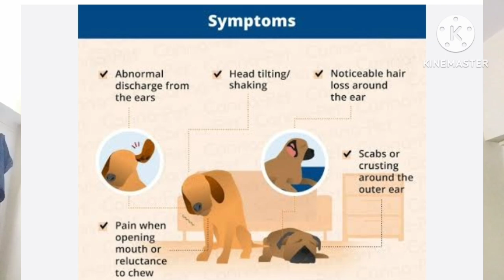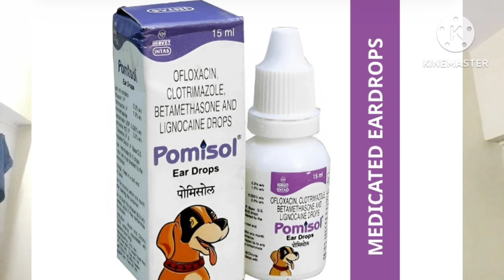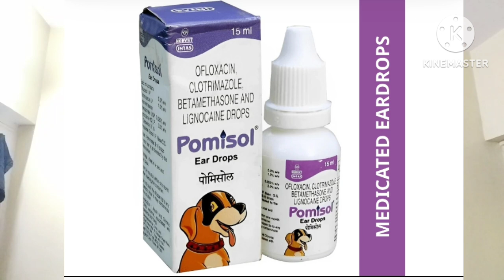कुत्तों में औरल हेमाटोमा : कारण,लक्षण और उपचार || Aural hematoma in dogs treatment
डॉग के कान में सूजन का सफल इलाज || Aural hematoma in dogs treatment

डिस्क्रिप्शन -

कर्ण हेमाटोमा क्या है?

हेमेटोमा रक्त का एक स्थानीयकृत द्रव्यमान है जो किसी अंग या ऊतक के भीतर सीमित होता है। ऑरल हेमेटोमा पिन्ना (कान फ्लैप) के भीतर रक्त का एक संग्रह है, जो या तो ताजा या थक्कायुक्त होता है। जब हेमेटोमा मौजूद होता है, तो पिन्ना बहुत मोटा और स्पंजी दिखाई देगा। सूजन पूरे पिन्ना को प्रभावित कर सकती है, या यह कान के केवल एक क्षेत्र को प्रभावित कर सकती है।

कर्ण हेमाटोमा किस कारण से उत्पन्न होता है?

बाहरी कान के दोनों तरफ त्वचा की एक परत होती है और दो त्वचा परतों के बीच उपास्थि की एक परत होती है। त्वचा के ठीक नीचे रक्त वाहिकाएँ होती हैं। जब कोई चीज़ कान की नली को परेशान करती है, तो आपका कुत्ता अपने सिर को खुजलाकर या हिलाकर प्रतिक्रिया करेगा। अत्यधिक या हिंसक रूप से हिलाने से एक या अधिक रक्त वाहिकाएँ टूट जाती हैं, जिसके परिणामस्वरूप कान की उपास्थि और कान की आंतरिक सतह पर त्वचा के बीच की जगह में रक्तस्राव होता है।

अधिकांश कुत्ते जो ऑरल हेमेटोमा विकसित करते हैं, उनमें संक्रमण, एलर्जी, काटने का घाव या अन्य सूजन संबंधी कान की स्थिति होती है जो अत्यधिक खरोंच और सिर हिलाने का कारण बनती है। कुछ मामलों में, कान की नली में कोई विदेशी वस्तु फंस सकती है, जैसे कि टिक या घास का टुकड़ा। यह भी संभव है कि किसी विदेशी वस्तु ने हिलना शुरू किया हो लेकिन बाद में उसे बाहर निकाल दिया गया हो।

रक्तस्राव या थक्के के विकार वाले कुत्तों में भी आघात के इतिहास के साथ या बिना, कर्ण रक्तगुल्म विकसित हो सकता है।

कर्ण हेमाटोमा का उपचार क्या है?

कुत्तों में ऑरल हेमेटोमा का इलाज करने के कई तरीके हैं और आपका पशुचिकित्सक अपनी सिफारिशों पर आपसे चर्चा कर सकता है। सर्जरी से हेमेटोमा का इलाज जल्दी और प्रभावी ढंग से किया जा सकता है। वास्तविक सर्जिकल तकनीक व्यक्तिगत परिस्थितियों और पशुचिकित्सक की पसंद के अनुसार अलग-अलग होती है, लेकिन इसमें हमेशा ये बुनियादी कदम शामिल होते हैं:

1. पिन्ना से रक्त निकाला जाता है। यह हेमेटोमा के प्रत्येक छोर पर एक छोटा चीरा लगाकर पूरा किया जाता है। एक ड्रेन ट्यूब को हेमेटोमा के माध्यम से पारित किया जा सकता है और क्षेत्र में जमा होने वाले किसी भी अधिक रक्त या सीरम को निकालने के लिए कान में सिल दिया जा सकता है। वैकल्पिक रूप से, हेमेटोमा के ऊपर की त्वचा को चीरा जा सकता है और पूरी तरह से खोला जा सकता है।

2. वह स्थान जहाँ रक्त जमा हुआ था, उसे हटा दिया जाता है। यह कई टांके (टाँके) लगाकर किया जाता है, जो कान के फ्लैप के माध्यम से पूरी तरह से त्वचा की दोनों परतों को कार्टिलेज से जोड़े रखते हैं।

3. आगे की क्षति को रोकने के लिए पिन्ना को स्थिर किया जाता है। इसे सीधे कान पर लगाई जाने वाली पट्टी या अन्य सामग्री द्वारा सहारा दिया जा सकता है, या कान को सिर के खिलाफ़ पट्टी बांधकर सहारा दिया जा सकता है। इस समय कान के पिन्ना को सिलने के बाद हिलाने से कान को और अधिक नुकसान हो सकता है।

कुछ ऑरल हेमेटोमा का उपचार हेमेटोमा को निकालकर और जेब में स्टेरॉयड इंजेक्ट करके किया जाता है। बार-बार जल निकासी की आवश्यकता होती है, इसलिए कुछ बार अपने पशु चिकित्सक के पास जाने के लिए तैयार रहें। मौखिक स्टेरॉयड की भी अक्सर सिफारिश की जाती है। यह उपचार विधि अंततः समस्या को समाप्त कर सकती है, हालांकि सर्जरी के समान परिणाम प्राप्त करने में अधिक समय लग सकता है। कुछ हेमेटोमा का इलाज केवल मौखिक स्टेरॉयड से किया जाता है, जो उनके आकार और स्थान पर निर्भर करता है।

यदि कोई अंतर्निहित कारण पाया जाता है, जैसे कि संक्रमण, एलर्जी, या विदेशी वस्तु, तो हेमेटोमा ठीक होने के बाद इसका उपचार किया जाएगा।

किस प्रकार के अनुवर्ती उपचार की आवश्यकता है?

आपके पशु चिकित्सक द्वारा 3-14 दिनों के बाद ड्रेनेज ट्यूब या पट्टियाँ हटाई जा सकती हैं। कुछ मामलों में, नाली या चीरे से एक या अधिक जल निकासी छेद हो सकते हैं, जिन्हें निशान ऊतक द्वारा ठीक होने के लिए छोड़ दिया जाएगा। यदि कान पूरी तरह से ठीक हो जाता है, तो दो सप्ताह के बाद टांके (टाँके) हटाए जा सकते हैं; गंभीर मामलों में, कुछ या सभी टांके दो सप्ताह तक के लिए अपनी जगह पर ही छोड़े जा सकते हैं।

यदि सर्जरी स्थल से डिस्चार्ज बंद होने से पहले होता है, तो इसे हल्के क्लींजिंग साबुन से साफ किया जाना चाहिए। यदि कोई संक्रमण मौजूद है, तो आपका पशु चिकित्सक दवा लिख ​​सकता है और संक्रमण के ठीक होने की पुष्टि करने के लिए कान की नली की दोबारा जांच करने की सलाह देगा। अन्यथा, एक और हेमेटोमा हो सकता है।